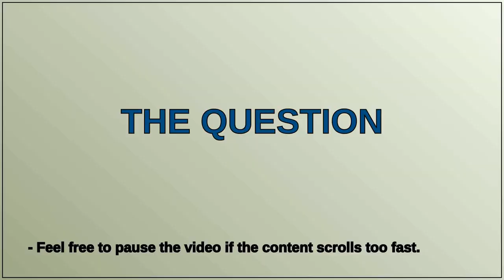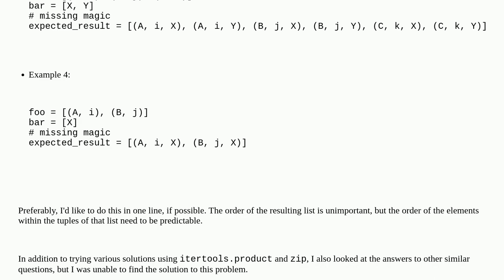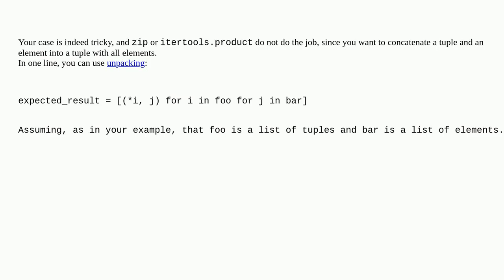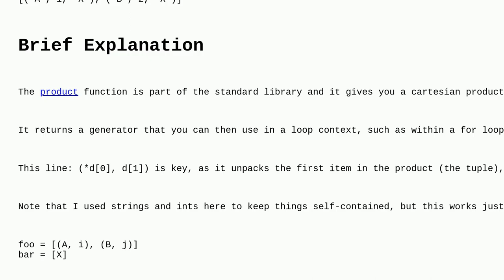How to combine list of objects into list of tuples (matrix style) in Python?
A special thanks goes out to the community

  python tuples